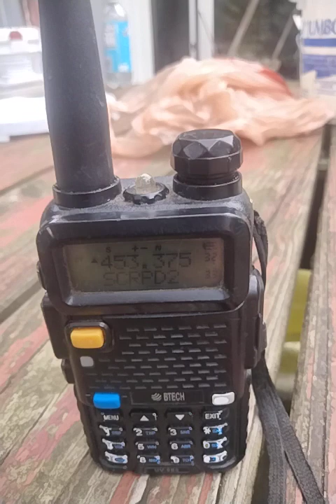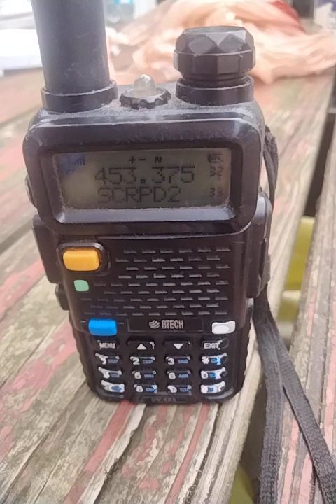Biden Vist To Scranton 8-17-2023 Some Scanner Chatter